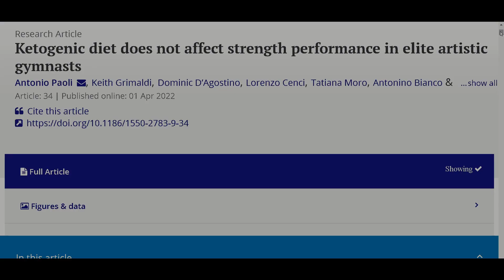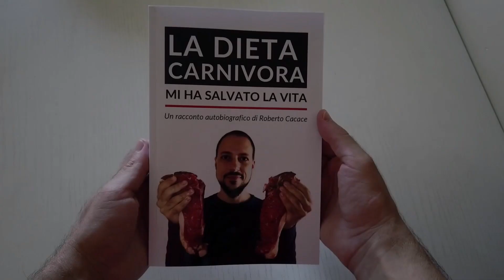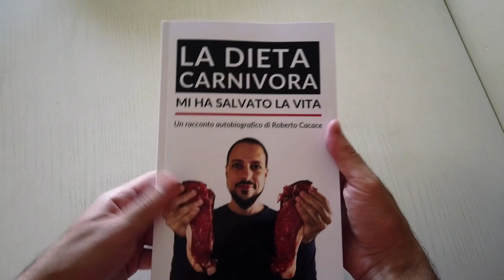Cosa serve realmente per aumentare la massa muscolare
In questo video ti spiego cosa serve realmente per aumentare la massa muscolare.

Vuoi contattarmi in privato?

Hai bisogno di aiuto?

Vuoi supportarmi?

Vuoi sapere quali prodotti consiglio?
(guadagnerò una commissione, ma senza costi aggiuntivi da parte tua)

ATTENZIONE: Diario Carnivoro nasce da un'idea di Roberto, per documentare il percorso alimentare basato su prodotti e grassi animali, nonché su uno stile di vita attivo, allo scopo di fare reale informazione con un'impronta di intrattenimento. Avendogli permesso di guarire da malattie autoimmuni, Roberto pensa che quest'alimentazione sia in grado di curare lo stato di infiammazione alla base della maggior parte delle patologie sviluppate con diete ricche di carboidrati, nonché di nutrire mente e corpo nel modo più salutare. Se anche tu segui una dieta carnivora, se sei interessato al mondo dell'alimentazione, o anche dell'allenamento, cerchi la verità e vuoi essere in perfetta salute per il resto della vita, sei il benvenuto! Roberto non è un medico, e il suo pensiero si basa sulla sua esperienza, sulle sue osservazioni e sulle sue ricerche personali.